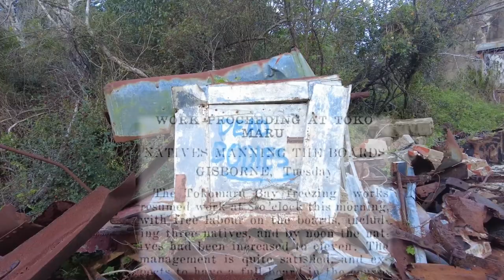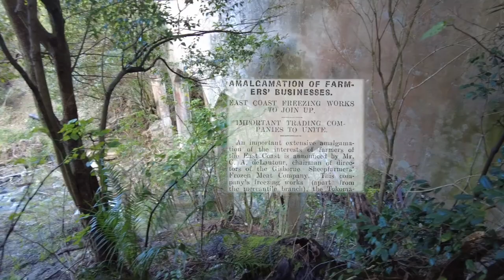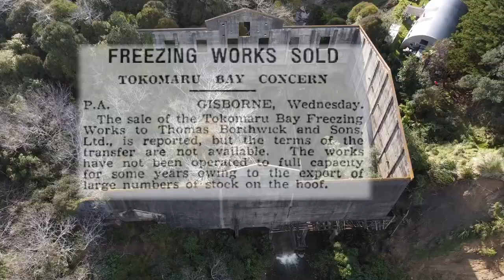Ride To Ruins - A Brief History of the Tokomaru Bay Freezing Works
A brief history of the Tokomaru Bat Freezing Works. This started as an aimless motorcycle ride. I planned to ride north until I thought it was time to turn around and come home. Little did I know that I'd stumble upon some New Zealand industrial history.
The Tokomaru Bay freezing works opened in 1911 and closed in 1952. The years in between were marked by some historic highs, 2 world wars, a number of fires and accidents, and many workers strikes.
I'm glad that I bumped into Wiremu when I was driving passed. Without some local knowledge this would only have been a brief photo stop.